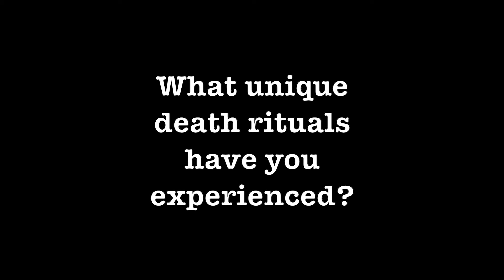A New Addition To The Wolfpack - Ancient Death Rituals In Varanasi - The Saga #22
A chance encounter at the Golden Temple of the Sikhs and we acquire a new member to the Wolfpack!... This episode is packed with action as we witness a "Boarder Closing" Ceremony at the boarder of India and Pakistan. then I witness a very unique and intimate feeling ceremony of death in the ancient city of Varanasi, India.